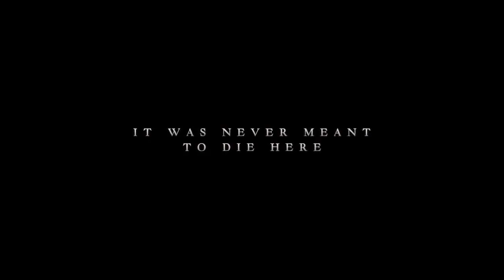Trailer "Interstelar"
As aventuras de um grupo de exploradores que utiliza buracos negros para viajar pelo espaço, precisando lidar com viagens no tempo e com dimensões paralelas. Juntos, eles encontram uma realidade com a qual os humanos nunca tinham sonhado.

Dirigido por Christopher Nolan
Com: Matthew McConaughey, Anne Hathaway, Jessica Chastain